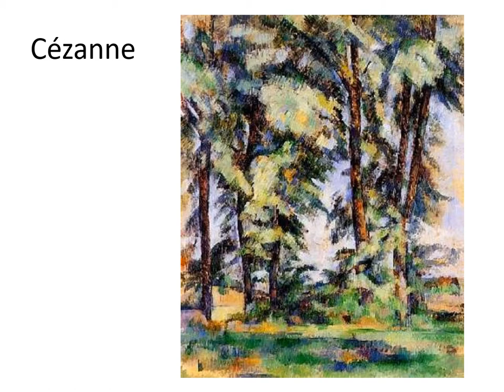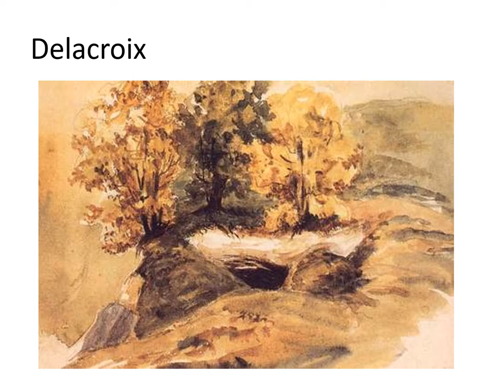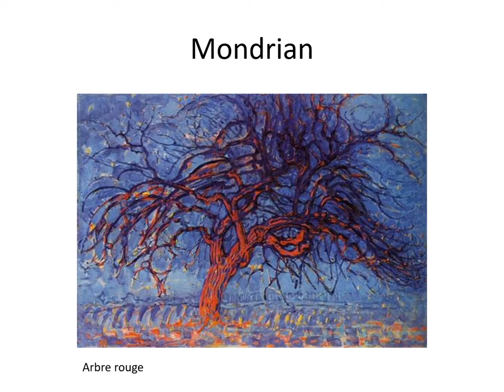arbres d'artistes en peintures